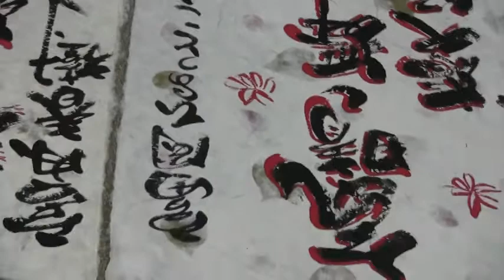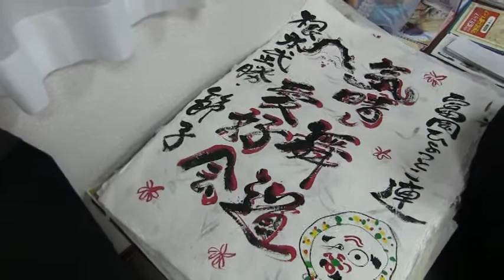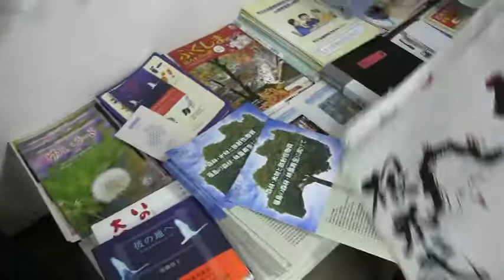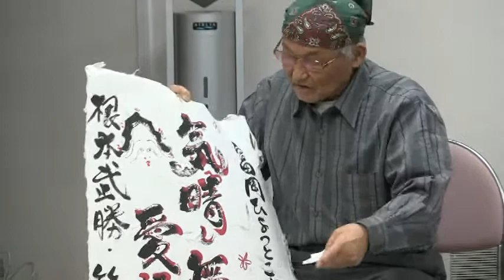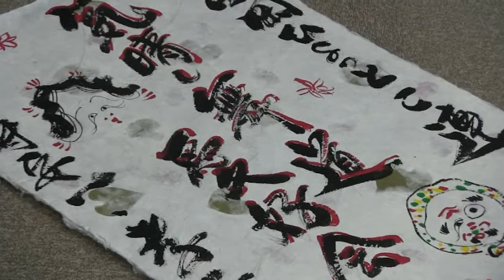ひょっとこ踊り講習会 １ 2015.2.14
ひょっとこ踊り講習会